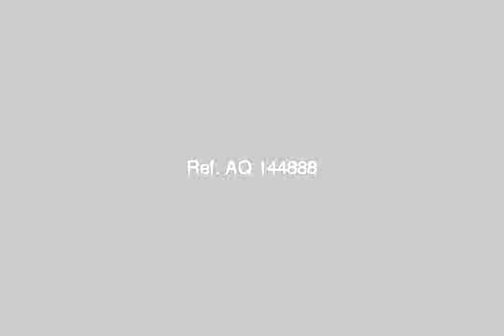Chalet For Sale In Marsa Matruh - mlseg.com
Chalet For Sale In Marsa Matruh شالية بقرية الاعلاميين بمرسى مطروح بجوار قرية سانتامونيكا قريب جدا للبحر دور اول ومعاة الرروف خاص بة يرى البحر جيدا يبعد حوالى دقيتان عن البحر الشالية كامل التشطيبات وجاهز للسكن - مرسى مطروح - Egypt Real Estate | Marsa Matruh | Chalet For Sale